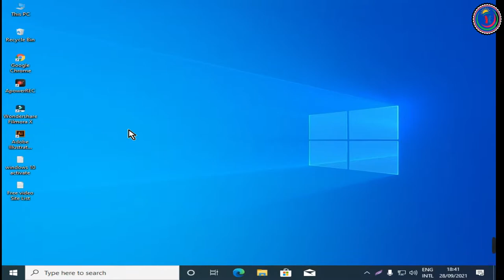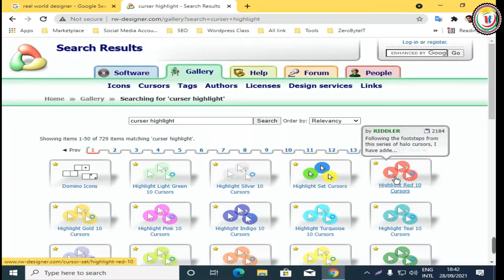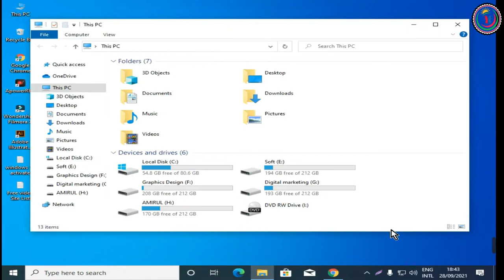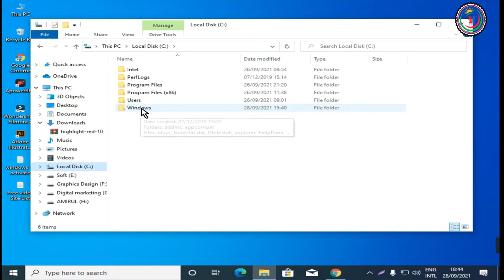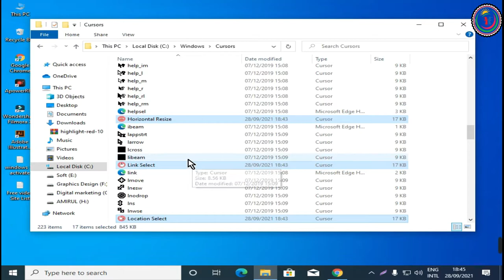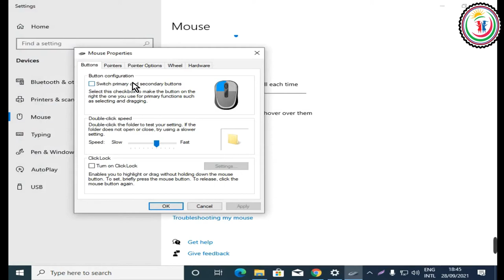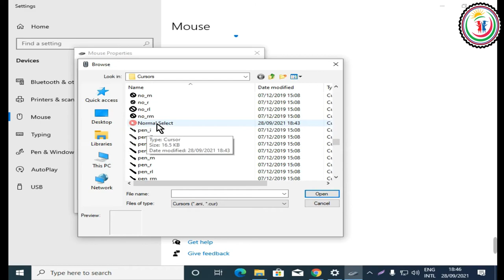How to change mouse cursor windows 10 | Mouse pointer highlight Bangla tutorial 2021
In this tutorial step-by-step on how to change mouse pointer highlight for windows 10. I will show you a very simple way to make any color mouse cursor for windows 10, 8, and 7. So, Highlighting your mouse pointer is especially valuable during remote teaching, screen video recording, and presentations.